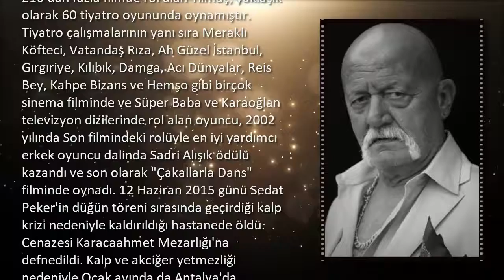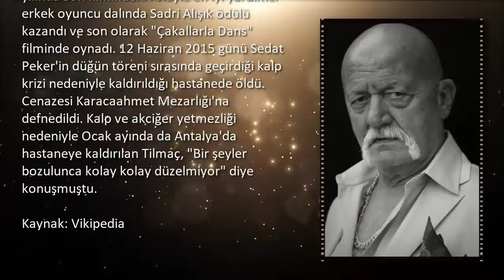YEŞİLÇAM EMEKTARLARI "SÜMER TİLMAÇ"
Merhaba Dostum
Öncelikle Zaman Ayırıp videomu izlediğin için TEŞEKKÜR EDERİM.
Sana bu videoda Türk Sinemasının "Yeşilçam" Emektarlarına bir saygı duruşu ve unutulmamaları adına kısa hayat hikayelerinin bulunduğu videoyu izleyeceksin.
Bu videonun Konuğu SÜMER TİLMAÇ
Umarım Beğenirsin.
İyi Seyirler